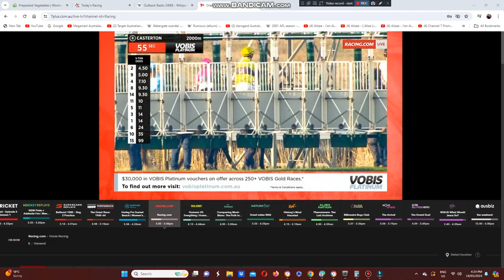2024 Casterton Cup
The Tom Dabering Trained Picaroon Wins The Casterton Cup At Casterton Racecourse This Afternoon.